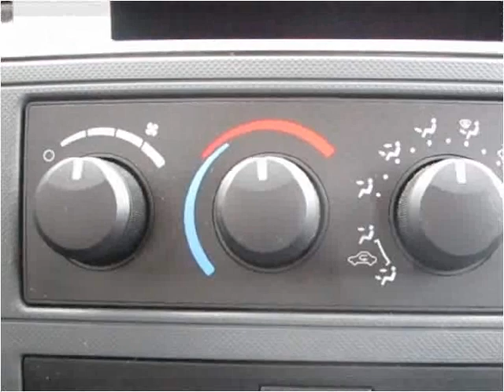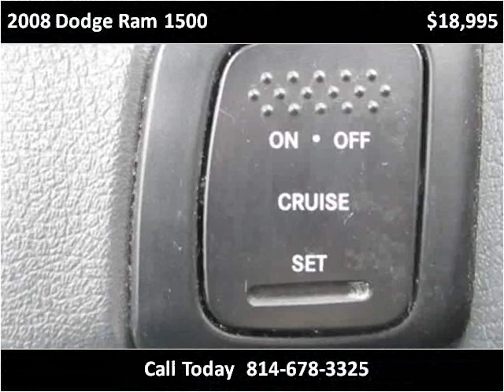2008 Dodge Ram 1500 Used Cars Cranberry PA